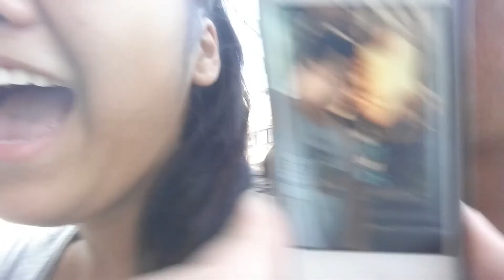June 2014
hey june don't make it bad

watch in 1080 HD or else